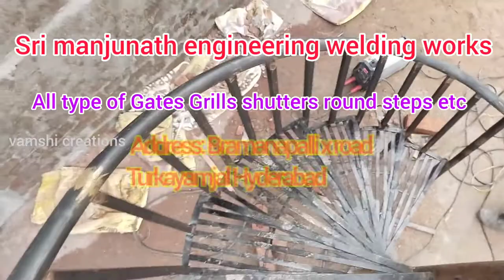Round steps or Iron stairs installation full video/ location under discription 👇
iron stairs installation/iron round steps install

Sri manjunath engineering welding works

ALL type of Gates Grills shutters round steps etc

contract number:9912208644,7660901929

location: Bramanapalli x road Turkayamjal Hyderabad